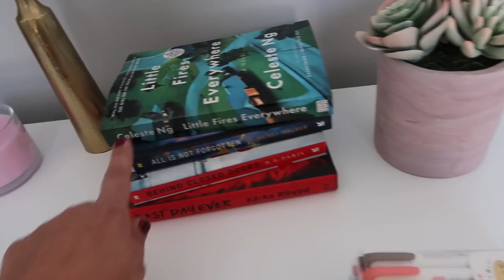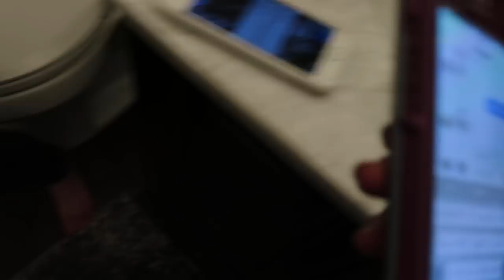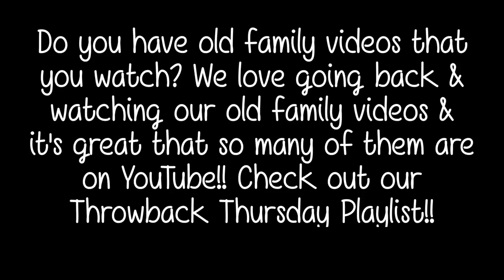SARDINES HIDE & SEEK WITH FRIENDS!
School was cancelled due to cold temperatures so Karli had friends come over to play Sardines, which is like Hide & Seek! And I also caught them singing and playing the ukulele that night!

Catch up on some old Our Family Nest Vlogs!

Watch our video - How to Be a Vlogger - And you will find a complete list of all the equipment we use in this video description.